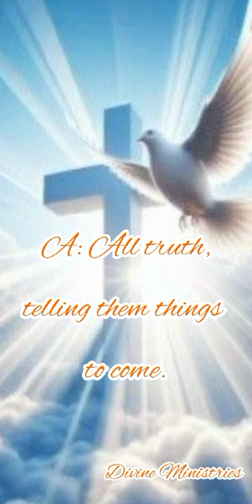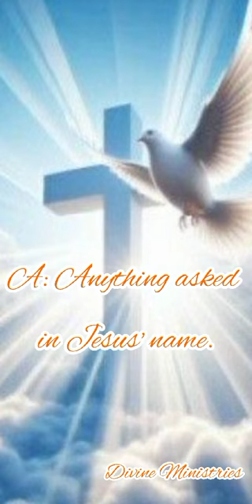No:90 Bible quiz 5 Questions and Answers.